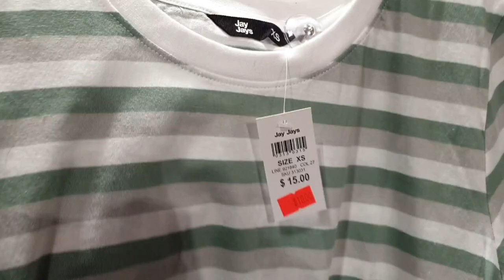Jay Jays Collection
Shopping in Jay Jays